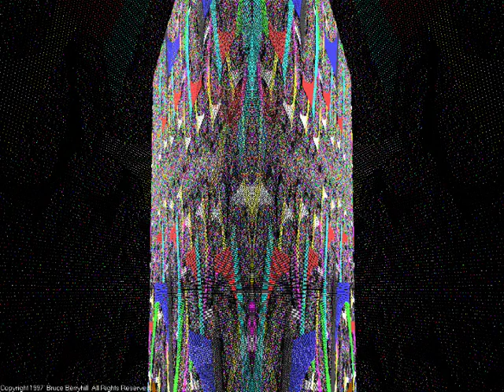Trippy Fractals 044 (silent)